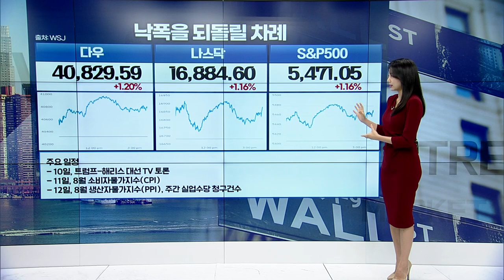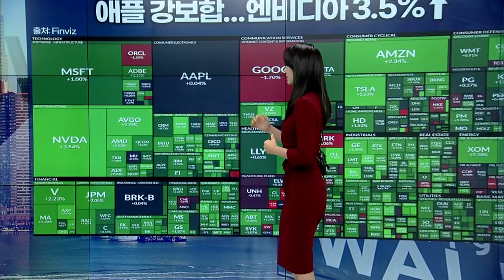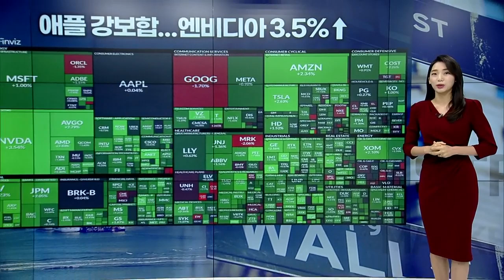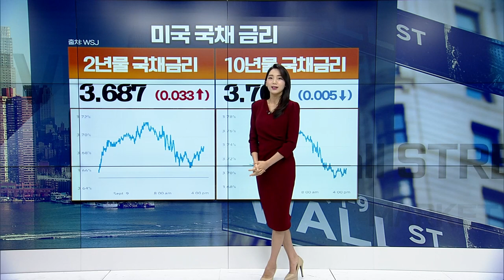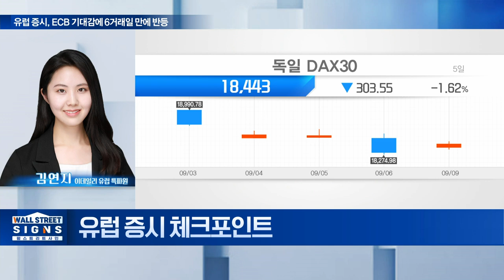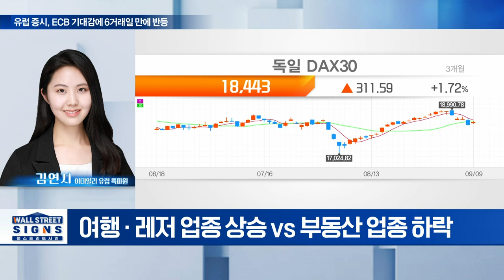🚀[출근길 경제] 애플 아이폰16 공개! 미지근한 주가... 어땠길래? | Market Signal (20240910)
▶ 낙폭을 되돌릴 차례
▶ 애플 내리고, 엔비디아 올랐다
▶ 애플: 아이폰16 공개
▶ ARM 홀딩스: “아이폰16에 ARM 차세대 칩 디자인 사용”
▶ 레스메드: “애플 워치10, 수면성 무호흡 알려준다”
▶ WTI, 올해 최악의 한 주 보낸 후 반등... $68선
▶ 국제 금값, 물가 지표 대기하며 강보합 마감